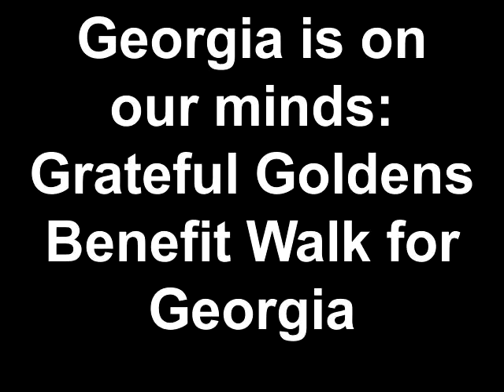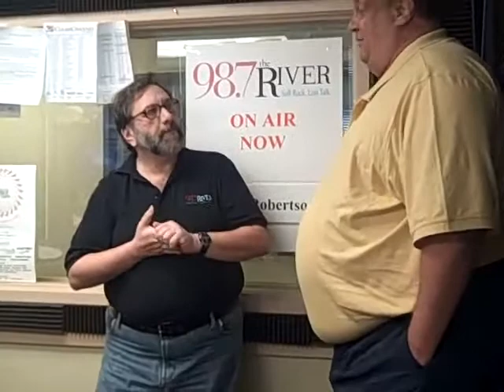GEORGIA IS ON OUR MINDS: Grateful Goldens Walk for Georgia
Georgia is a 3 year old Golden Retriever with liver issues. Grateful Goldens, a regional rescue for Golden Retrievers and Golden mixes, is holding a walk through historic downtown Savannah in April to raise money to help with Georgia's medical bills. keyword PETS